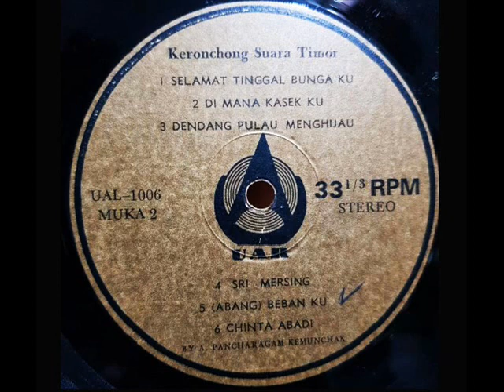a pancharagam kemunchak 1971 _ dendang pulau menghijau (1971)